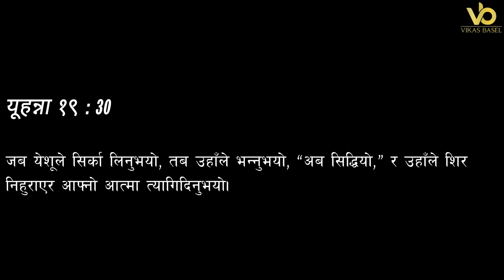बिहानको प्रार्थना || परमेश्‍वरले सबैकुरा पुरा गरिसक्नु भएको छ - Pastor Pratima Bashyal